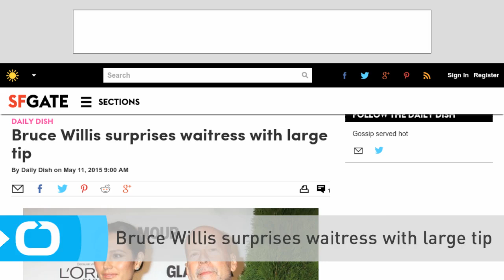Bruce Willis Surprises Waitress With Large Tip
Bruce Willis made a German waitress’ night when he left her a generous $923 tip following a lavish dinner on Saturday.
The star and his wife Emma Heming went for a meal with model Karolina Kurkova and 13 business partners at the Grace restaurant in the country’s capital Berlin on Saturday.
The group feasted on codfish, lobster, steak and pasta, washed down with fine wines, Moscow mule cocktails and tequila until the early hours of Sunday morning, according to German newspaper Bild.
Willis was so pleased with the service he splashed out on a $923 tip for their waitress, identified only as ‘Rachel S’ – and she reportedly spent the cash partying with colleagues after her shift.